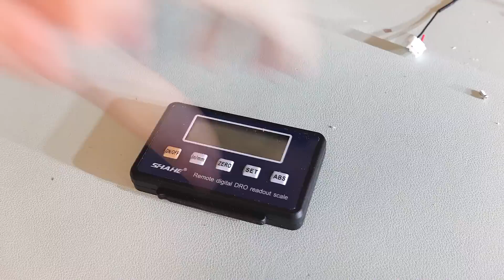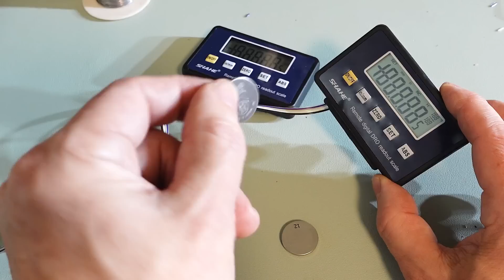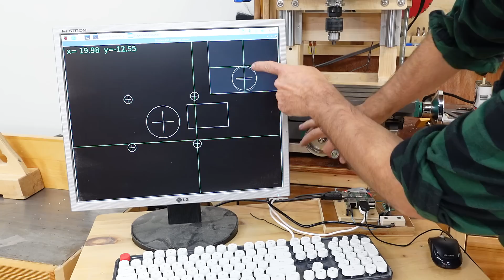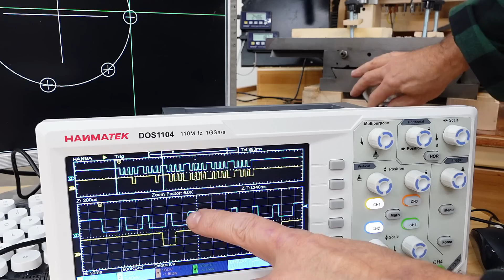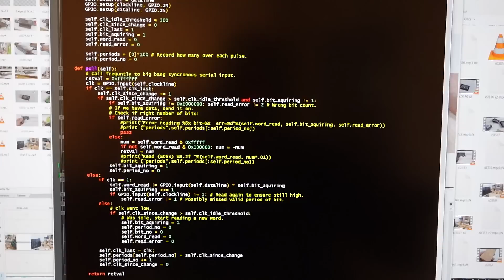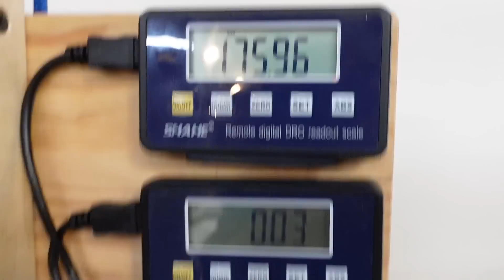Cheapest DRO and adding graphics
Using the cheapest linear sensor I could find, using them as a DRO, connected to a raspberry pi computer, which can graphically show me the locations I need to crank towards for precisely drilling holes